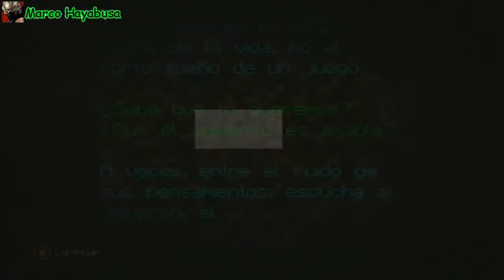Minecraft "El Fin" y Mundo Pixel Arts por Marco Hayabusa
YYY Hola amigos del YouTube!! Estamos de regreso en minecraft y esta vez jugaremos  un rato en el mundo de una amiga y después iremos a matar a el famoso "ender dragon" quiero decirles que nunca lo he visto hasta ahora :D esta fue mi  primer impresión con el por que nunca me había vuelto a meter a minecraft desde hace uuuuuuujuu ya se me olvido desde cuando XD y pues espero disfrutes el video y si te gusta SUSCRIBETE Y DAME LAIK PORFAVOR! gracias por tu visita!

Aqui mi pagina Oficial de Facebook! mira noticias del canal, mandame tus dudas y con gusto te respondere! dame like porfavor: